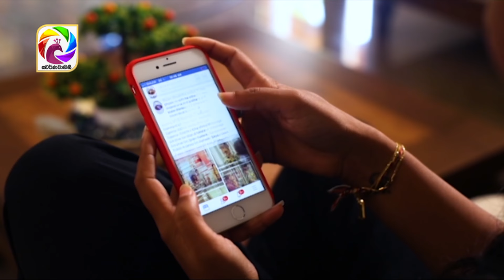Paara Episode 17 || පාරා . . . | සතියේ දිනවල රාත්‍රී 7.30 ට . . .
Paara Episode 17  || පාරා